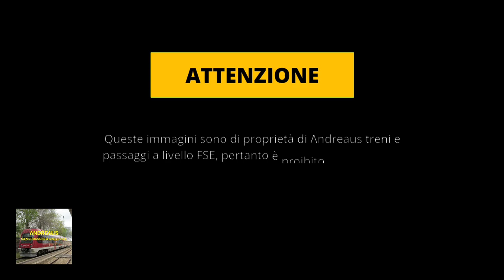L'AD39: L'AD ANDATA A FUOCO DELLA FSE (FOTO) | ΛNDREΛUS TRENI E P.L. FSE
Ragazzi, questo è il 2° video che porto di un treno andato a fuoco, e sinceramente spero che sia l'ultimo. Abbiamo visto il povero l'ATR220-006 e oggi vedremo l'AD39, l'AD che molti anni fa ha fatto la stessa fine. Non so la storia, né il perché, né il dove e né cosa abbia provocato l'incendio, in quanto questa storia risale a più di 20 anni fa, e io neanche esistevo. Inoltre non posso dirvi dove è situata, poiché c'è sempre qualche poco di buono, che potrebbe avvicinarsi, salire e farsi male, quindi io per evitare responsabilità, non vi dico dov'è situata, se qualcuno lo dovesse sapere, va bene, ma non lo scriva nei commenti. Ad ogni modo, le differenze tra l'ATR220-006 e l'AD39, non sono molte. Però c'è da dire che il telaio dell'AD ha resistito molto di più, nonostante si sia comunque piegato, anche se è normale, mentre un punto a favore dell'ATR, è il pavimento, che nonostante l'incendio non ha ceduto, mentre l'AD come si può vedere dalle foto ha qualche buco in tutto il treno. Mentre per il resto la cabina lo stesso, vince l'AD, in quanto all'ATR220-006 è andata totalmente sciolta. Però è da tenere in considerazione che l'AD non ha tutti i sistemi di sicurezza dell'ATR (quali ad esempio frenatura automatica), oppure non ha la filodiffusione, oppure non ha un nebulizzatore. In questo caso io non so dirvi se ci siano state vittime o meno, ma mi auguro di no. Morale della favola, poveri entrambi i treni, e speriamo che questi episodi siano singoli e non si ripetano più.

Tratta: ---
Treno: AD39
Produttore del treno: Fiat Ferroviaria
Compagnia ferroviaria: FSE
Situato a: Luogo ignoto
Sbarre \ barriere: 0
Girandole: 0
Cassa: ---
Binari: 2
Buona giornata!